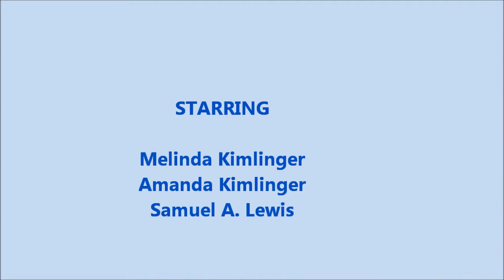Columbia Gorge and Waterfalls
Columbia Gorge and waterfalls, with my father, sister, and niece.  The drive starts at an exit from I-84 just east of Troutdale, and then goes to Crown Point, then various waterfalls along the road.  We stopped at Multnomah Falls.  The old highway joins I-84 just east of Multnomah Falls.

Video taken with Kodak point and shoot and are not HD.